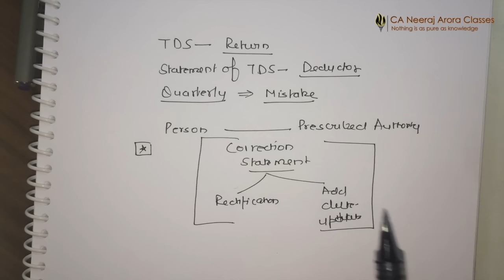CA IPCC Amendments for Nov 2015 I May 2015 - Part 2 (TDS)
Topic- Best IPCC Coaching in Faridabad, Best IPCC Taxation Coaching, Best IPCC Auditing Coaching.